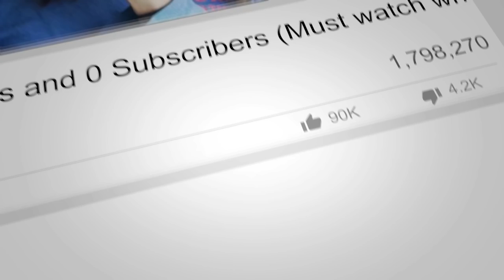dating a tech bro storytime